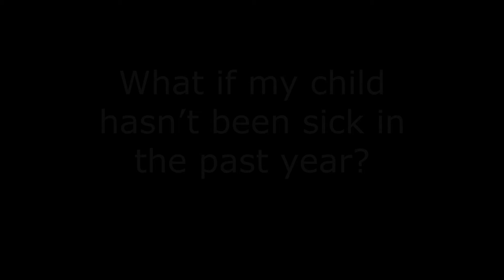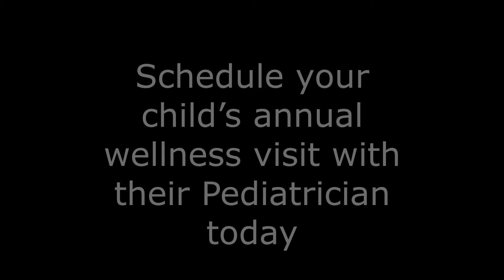A friendly pediatrician reminder brought to you by Mountain View Medical Group Children’s Center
Las Cruces, NM, August 8, 2019
No matter what grade your child will enter this fall, there is always a last minute rush of things to do: purchase supplies and new school clothes, fill out forms and attend orientations. But one of the most important tasks for a successful school year is an appointment with your child’s pediatrician.

Overall Wellness. The annual physical is a good time to ask questions or discuss anything concerning about your child’s development. This includes, but is not limited to, academic progress, social and emotional, body image, depression or lethargy. For teenagers, use this opportunity for an open, three-way discussion about alcohol, drugs and sexual activity.

Back to school can be a busy and stressful time for parents, but allowing the annual physical to fall between the cracks can lead to much bigger trouble down the road. Using this checklist will help you maximize the time in your pediatrician’s office, and give you peace of mind that your child enters the new school year with their healthiest and happiest foot forward.

If you do not have a dedicated pediatrician or family physician, visit MountainViewDocs.com or call to find a provider and to schedule an appointment.